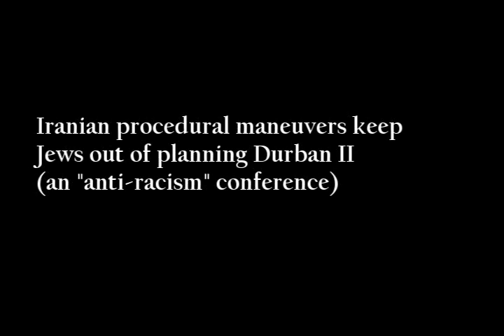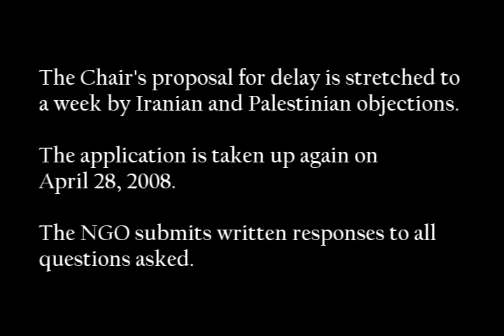Iran and Keeping Jews out of Durban II